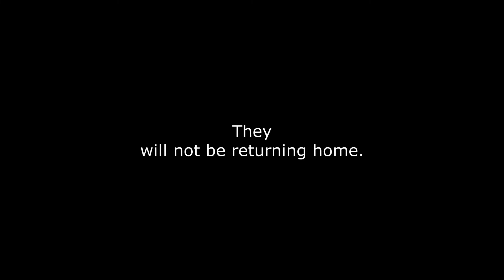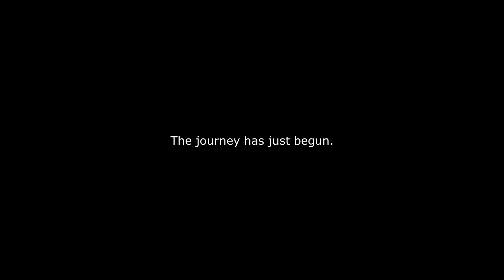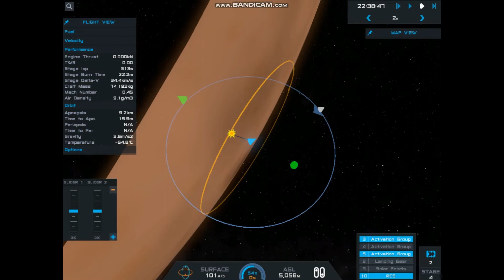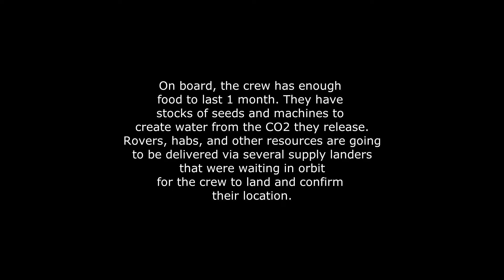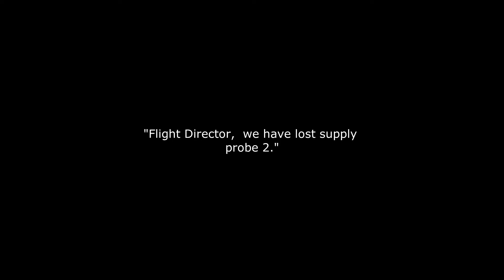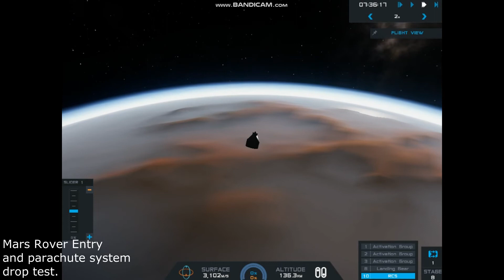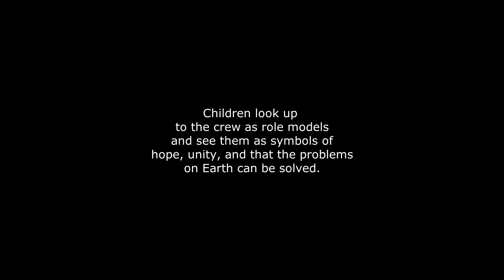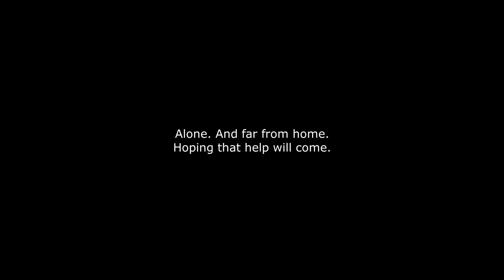"Mars One Small Step" A SimpleRockets 2 (SR2) SpaceX Starship Movie PART 1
Mars One Small Step Part 1 will explore humanity's future on the martian surface and the beginning of colonization on Mars. It will take a look at what could go right, and wrong during humanity's quest to seek and settle new worlds. It serves as a sequel to Mars The Legacy Of SpaceX.

Track 2: "Embers" By  Ninja Tracks

Track 3: "Creeping Doubt" By  Tom Player

Track 4: "In The End" by 2WEI

Track 5: "Hope Found Here" By  Trevor Demaere